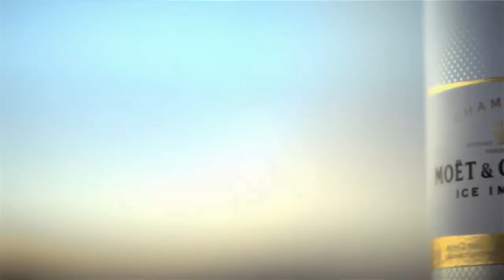Moët Ice Imperial by Moët & Chandon - Events by b-ROOM Barcelona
The perfect after-beach event has arrived to Barcelona.

The brand new Moët Ice Impérial by Moët and Chandon is hitting Barcelona and we're here to make sure you know just how good it tastes.